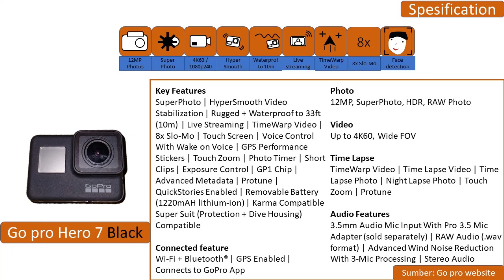GOPRO 7 HERO BLACK // 1st GOWES EXPERIENCE TO MEIKARTA // LIPPO CIKARANG BEKASI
Pertama kali gowes pakai kamera baru go pro hero 7 black

gowes ke meikarta
Please Like and Subcsribe All Bike Community (100 % gratis)

Like : Tekan Tombol 👍 di Atas